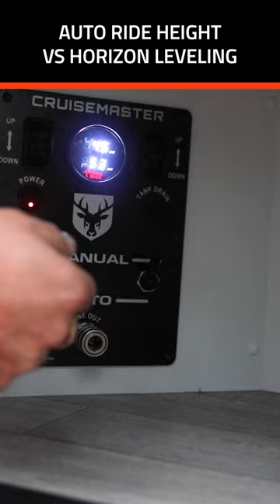Air Suspension Auto Ride Height vs Horizon Levelling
A common misconception when talking about air suspension systems is automatic levelling. In this quick video, Andrew covers the differences between 'Auto Ride Height' and 'Horizon Levelling' in caravan air suspension systems.